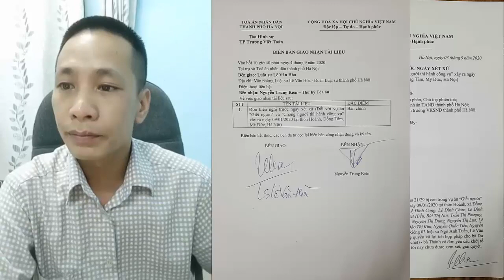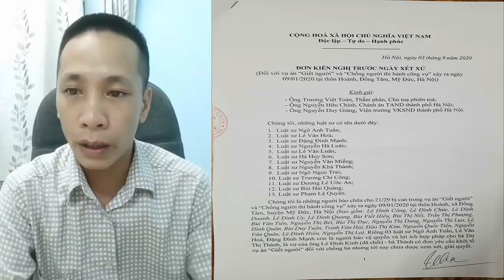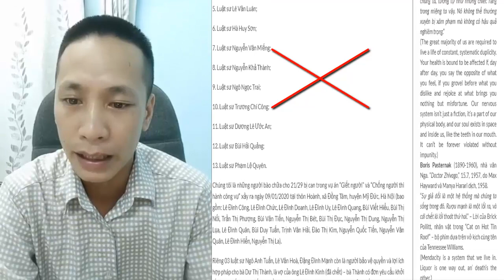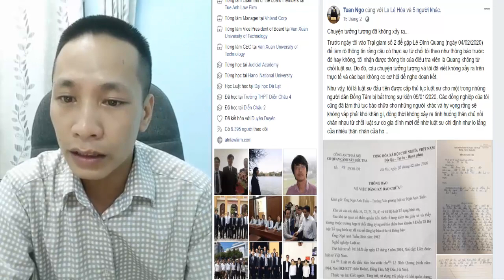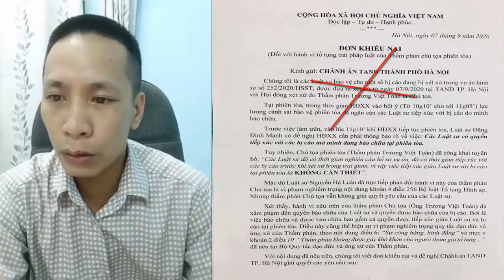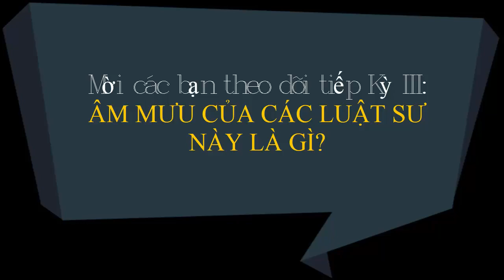Vụ Đồng Tâm và chiêu trò của các luật sư bào chữa cho bị cáo